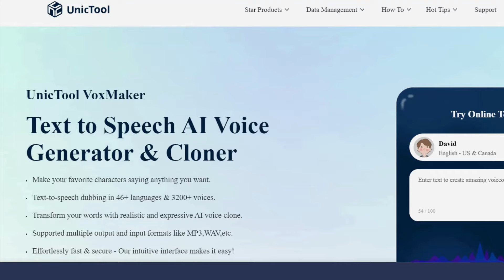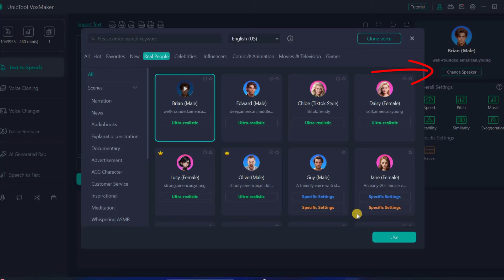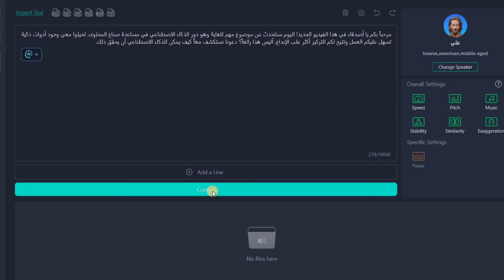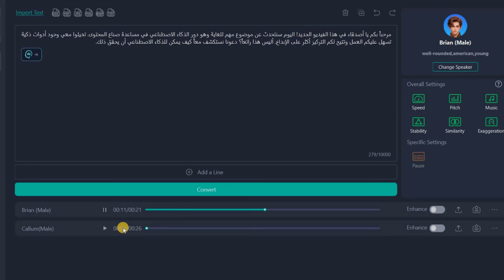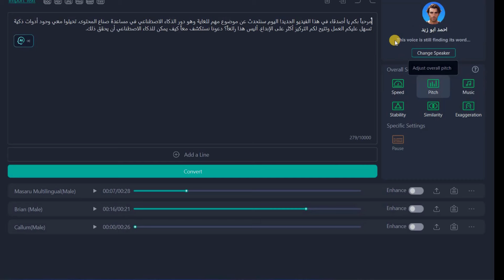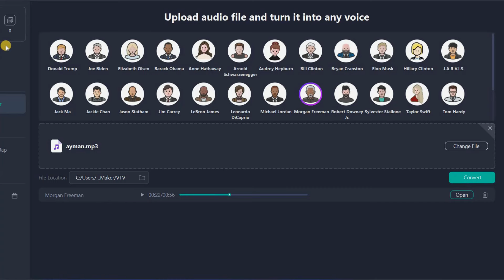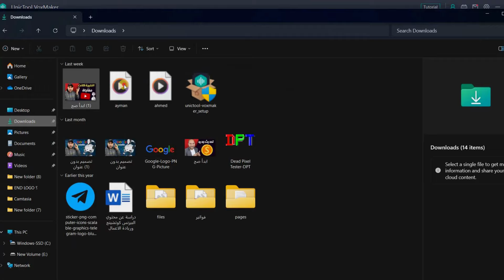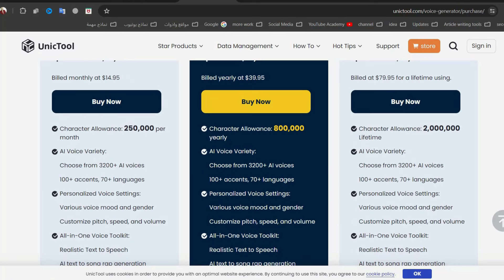حولت النص لصوت احمد أبو زيد | إنشاء وتقليد الأصوات باستخدام الذكاء الاصطناعي !!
تحويل الكتابة الى صوت والتحدث بأصوات شخصيات مشهورة | Text to Speech
تحويل النص الى صوت حترافي بالذكاء الاصطناعي
تحويل النص الى صوت احترافي
تحويل النص الى صوت عربي
تحويل النص الى كلام تحويل النص إلى صوت احترافي
برنامج تحويل الكتابة الى صوت
تحويل النص الى صوت تحويل النص الى صوت مجانا
تحويل الكتابة إلى صوت مواقع تحويل النص الى صوت اونلاين
التعليق الصوتي برنامج تحويل النص الى صوت
تحويل النص الى كلام منطوق نص الى صوت
حولت النص لصوت احمد أبو زيد |  إنشاء وتقليد الأصوات باستخدام الذكاء الاصطناعي لإعادة إنتاج أي صوت تريده ! النص إلى الكلام
مقدمة عن مميزات البرنامج 00:00
تنزيل البرنامج من الموقع الرسمي 00:45
تحويل النصوص الى صوت باللغة العربية 01:40
تحويل نص عربي الى أي لغة اخري 04:50
استنساخ وتقليد أي صوت لأى شخصية والتحدث بها 05:45
ميزة تغيير الصوت 08:00
إزالة الضوضاء من أي صوت 08:54
تحويل الصوت الى نص 09:30
أسعار البرنامج 10:30

متجرنا على ايجي ميرش ( تقدر تشتري تيشرتات تناسب منشيء المحتوي ومحبين علامة استفهام )